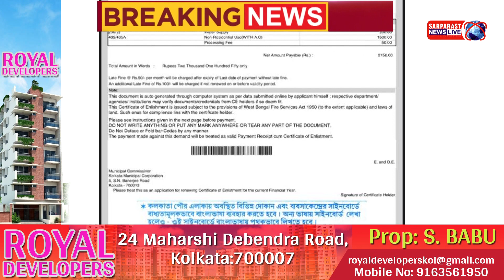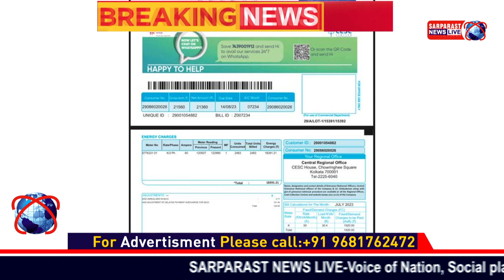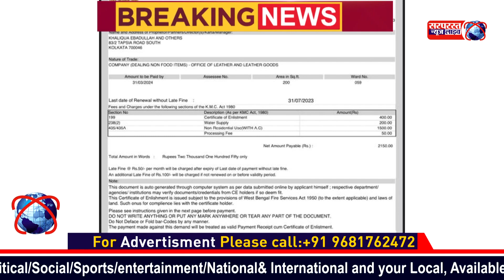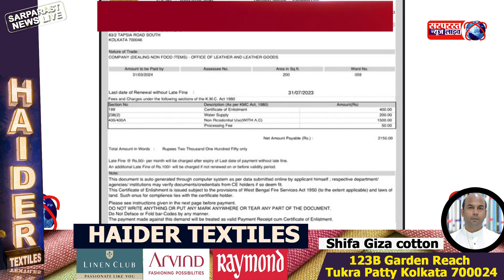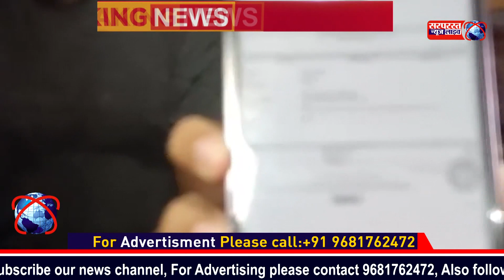Na-insafi ki ek aur kahani Khalid Ebadullah ki badi Sahebzadi Khaliqua Ebadullaha ke sath na insafi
Na-insafi ki ek aur kahani KhalidEbadullah ki badi Sahebzadi KhaliquaEbadullaha ke sath khud uske Chacha ne na insafi kiya Na-insafi sath Badi nainsafi